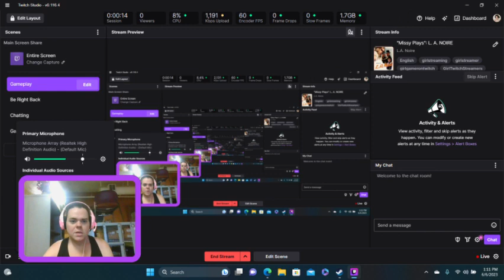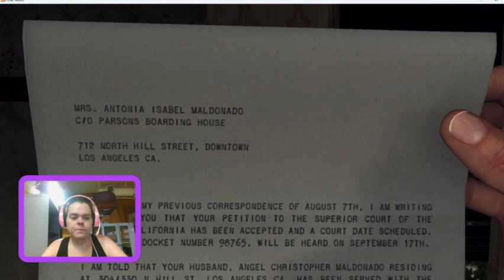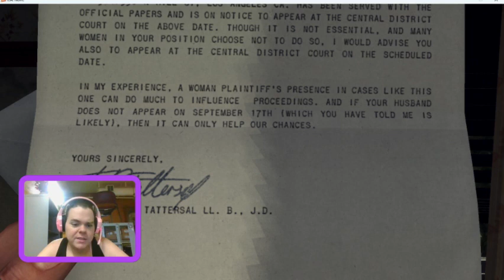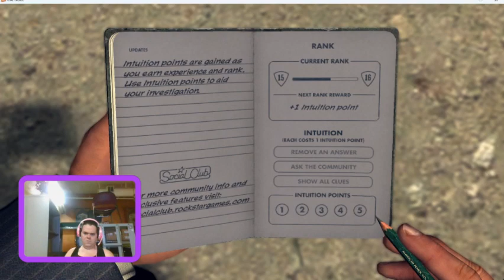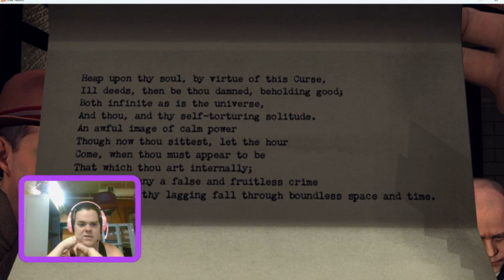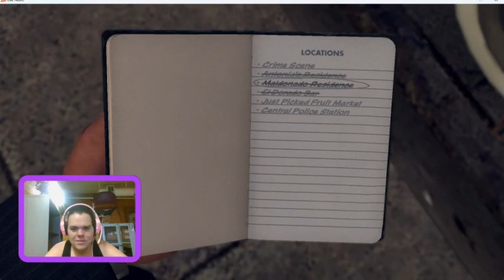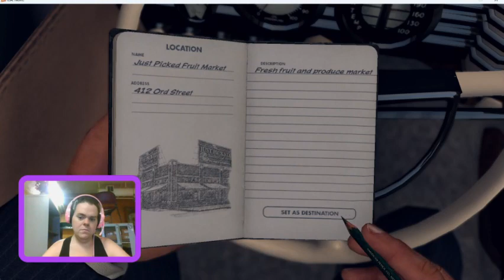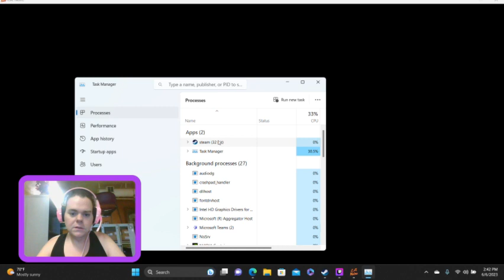"Missy Plays": L. A. NOIRE